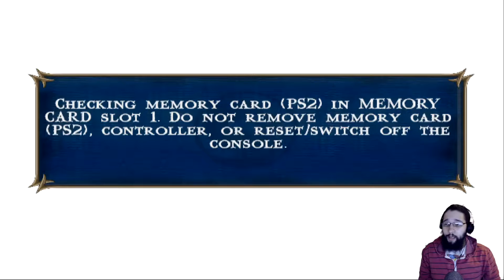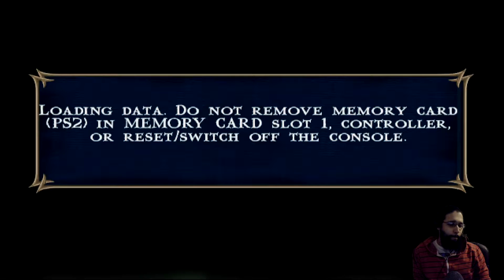Mortal Kombat : Shaolin Monks | Scorpion Playthrough - Part 4